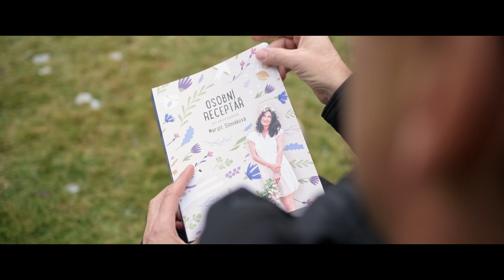Na co se můžete těšit v knize Osobní receptář pro zdraví a pohodu? 📚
Skvělí herci Roman Vojtek, Kristýna Leichtová a Miluše Bittnerová vybírají témata, na která se v mé druhé knize nazvané Osobní receptář pro zdraví a pohodu sami nejvíce těší.

A o čem kniha je? Samozřejmě opět o zdraví! Předávám v ní inspiraci, jak co nejlépe jíst a žít, jak si užívat život a zůstat v pohodě. Tentokrát více praktičtěji, v podobě otázek a odpovědí, s novými kapitolami i tématy, k tomu i s pár recepty.

Moc děkuji: Michalu Součkovi Veronice Rážové Romanu Vojtkovi, Milušce Bittnerové a Kristýně Leichtové